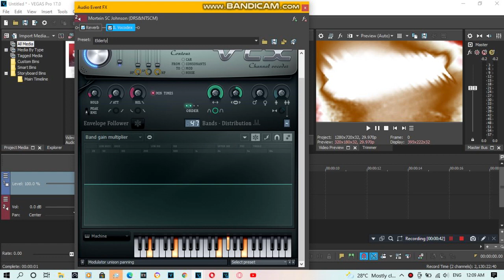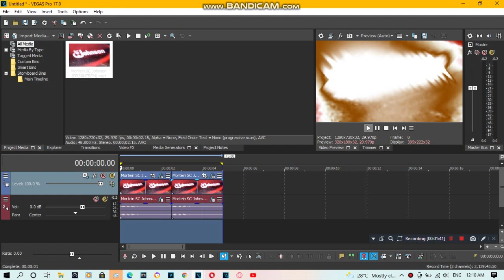{REQUESTED} How To Do Make Some AtmosphericThanksgivingStarburst and MeltingBlackFridaySand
Requested by: AMLM859, DRMAD7SDTOS, ETYMFVGCP, MAVLE363, MEEGVRQ579, TAMLE1732, TBMLE128, TFPPSM177HDSC, TOCRSM785, TPAFVE251, TPN and UEVSTM3582.